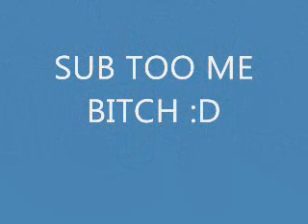Soulja boy SPOOF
SPOOF XD